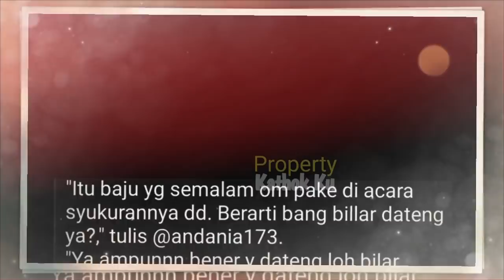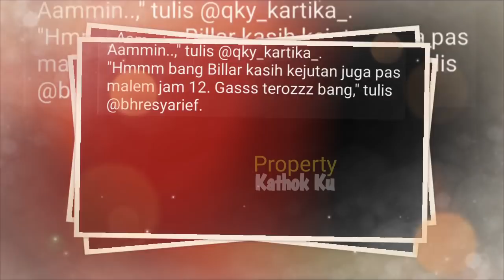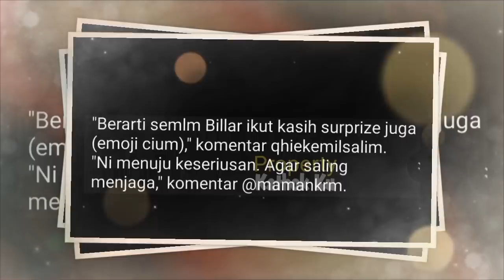Terkuak!! Ternyata Rizky Billar Tunjukkan KESERIUSAN pada Keluarga LESTY di MOMEN Spesial Ini, wow!!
Jangan Lupa: _
Thankz!!..